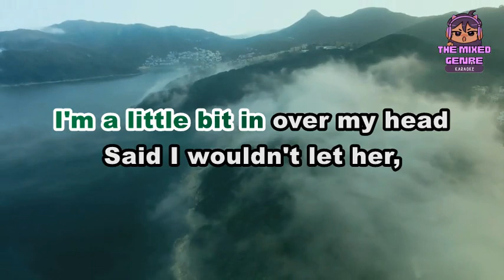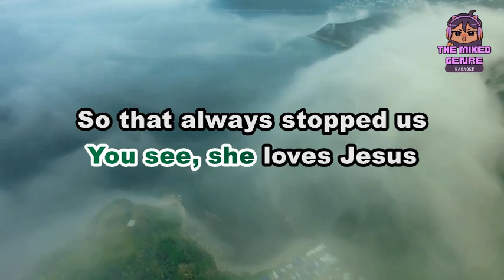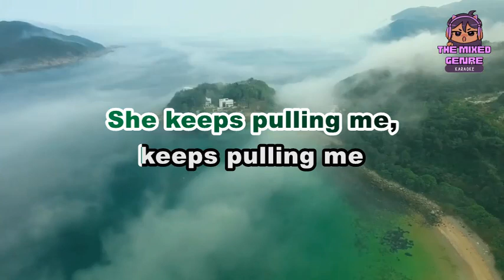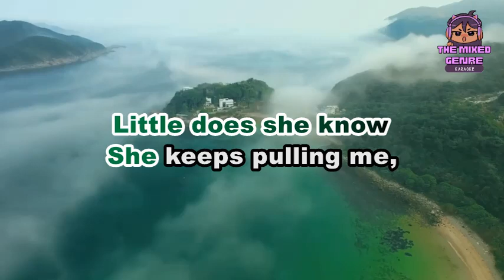Pale Waves - Gravity | KARAOKE Version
This is A FAN MADE BY THE MIXED GENRE SONG LYRICS version of "Pale Waves - Gravity"

Original Source:

 • Pale Waves - Gravity

 • EVM